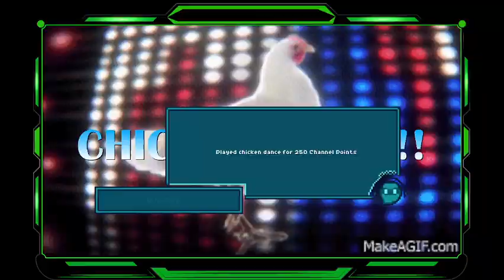Shining Force - Day 16! (Genesis) The Sword of Light is within reach!